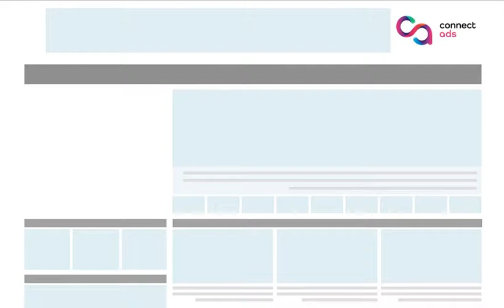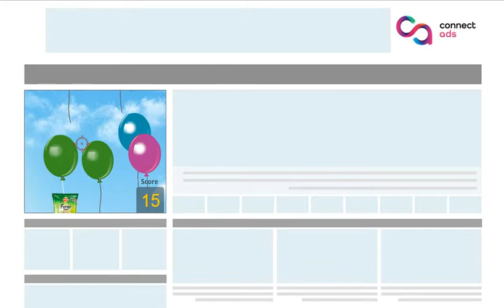Chipsy - Forno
Flash Ad - Interactive MPU (Game)